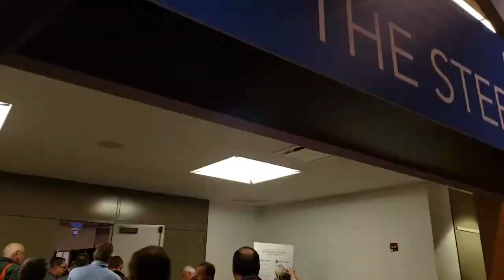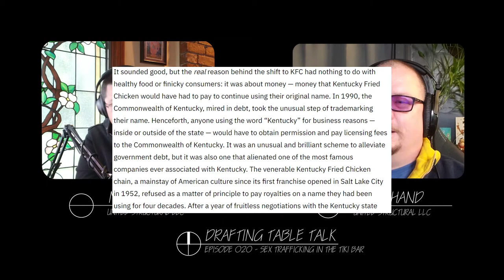There's Sex trafficking in the tiki bar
In this episode we recap our trip to the SDS2 summit, why users still struggle to trust new releases and what's missing from the SDS2 marketing front.  Also how Nick and Matt end up involved in sex trafficking on the trip. and is Taco Bell food?

If you want to use sds2 in the cloud for half the cost check out